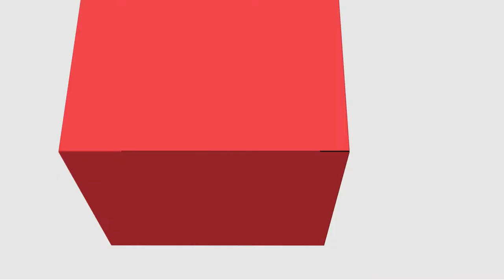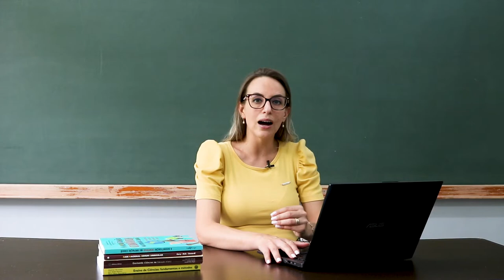[PED] Teoria e Metodologia do Ensino de Ciências - Apontamentos sobre o Ebook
Apontamentos sobre o Ebook para o ensino de Ciências e o ensino de Ciências na disciplina de Teoria e Metodologia do Ensino de Ciências com a professora Rayane Regina Scheidt Gasparelo para o curso de Pedagogia - EaD da Universidade Estadual do Centro Oeste do Paraná.